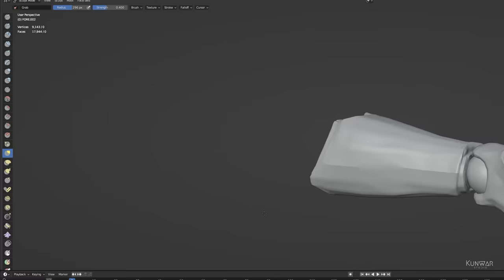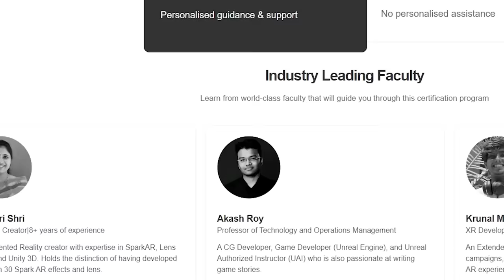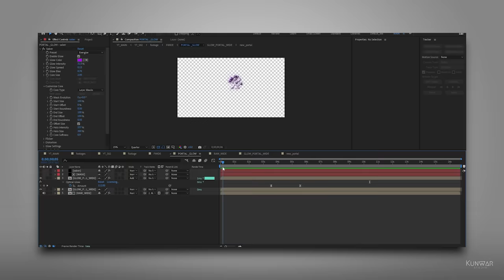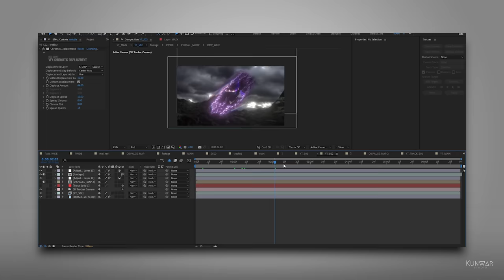Revealing My SUPERHERO'S Powers in LIVE ACTION | E03 | TELEPORTATION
Hey guys!
First I would like to apologies for this delay in this Video.
I got really-Really busy in this 365 Days Super Hero Film Challenge.

In this video I have showcase ARYA's First Super Power which is TELEPORTAION.
Arya uses his Exo-arm To jump between Location and even Dimension.
Where the power comes from That's a Mystery!
Stay tune to Know more.
Budget Eva foam

Committing my self to create a Full length superhero film in 365 days.
It's sounds impossible but I will gonna do it anyway.
One day I will become the film maker, Will make you guys Proud!

Hey Guys it'x Kunwar here!

I'm a Visual Effects Artist based in India,

Whatever Knowledge I have in VFX is all Taken from YouTube.
I've been doing this for 7 years now.